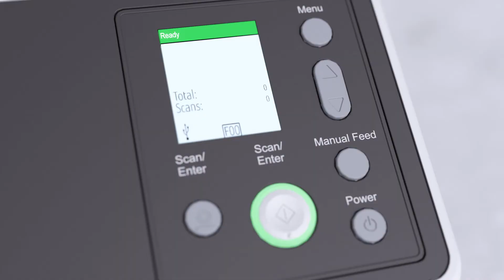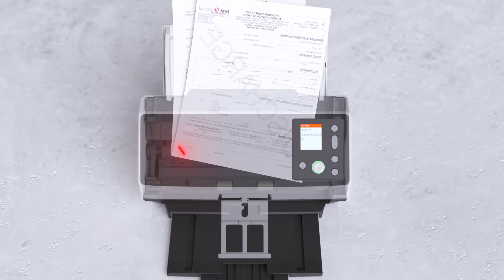Ridefinire lostandard perla scansionein azienda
Fornire prestazioni all’avanguardia e un vantaggio strategico a lungo termine. Come evoluzione dei principali scanner di immagini del mercato, la serie fi-8000 ridefinisce lo standard per la scansione aziendale, risolvendo le sfide di oggi e fornendo un vantaggio strategico a lungo termine per le organizzazioni che si adattano al futuro del lavoro. Vantando una tecnologia ottica rivoluzionaria e una vasta gamma di nuovi brevetti innovativi, la serie fi-8000 supporta la trasformazione digitale con una
precisione e un’esperienza per gli utenti unica sul mercato, basata su una tecnologia di cui ci si può fidare.